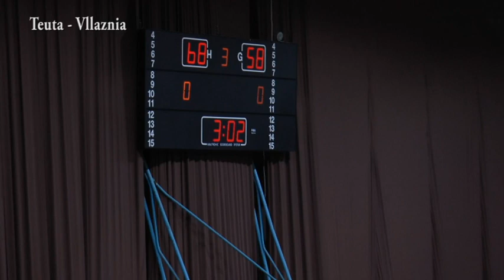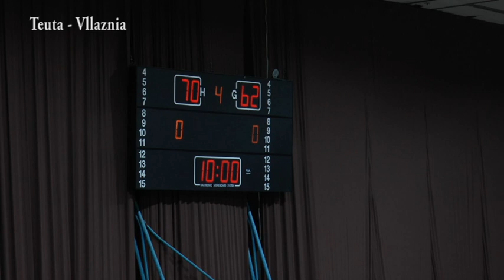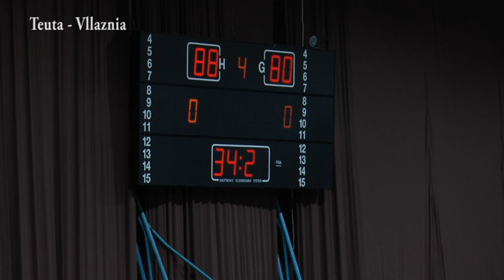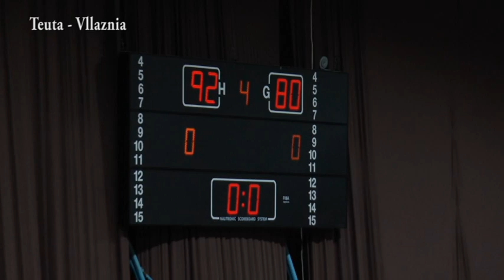Teuta vs. Vllaznia 92-80 Dt. 27 shkurt 2021